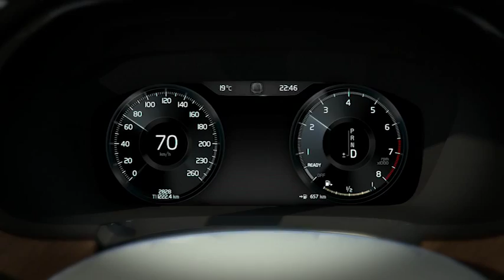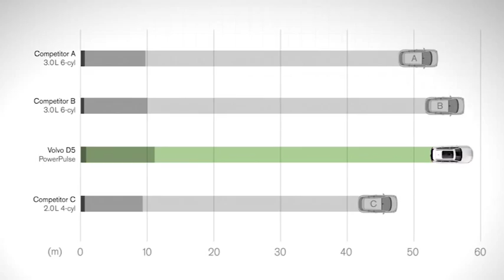Ecco l'ammiraglia Volvo - AutomotoTV